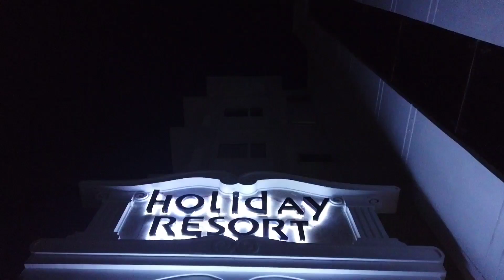|| KOLKATA TO PURI JOURNEY || DURONTO EXPRESS || 2023